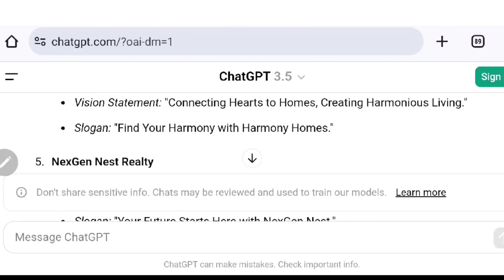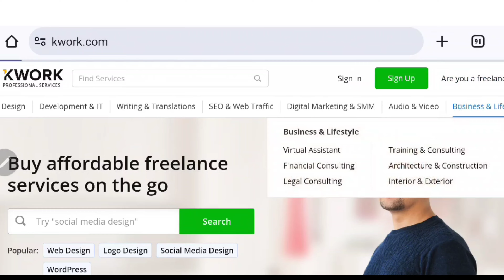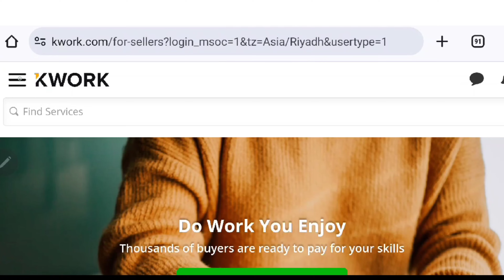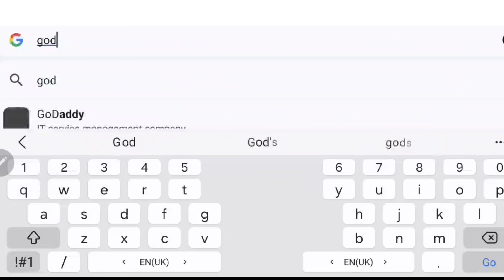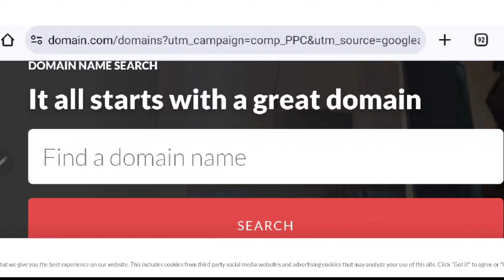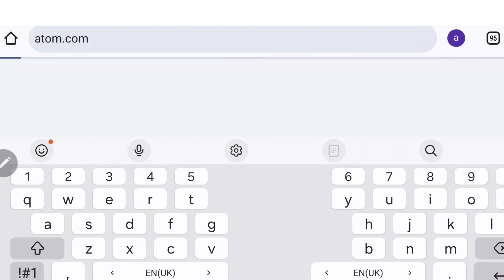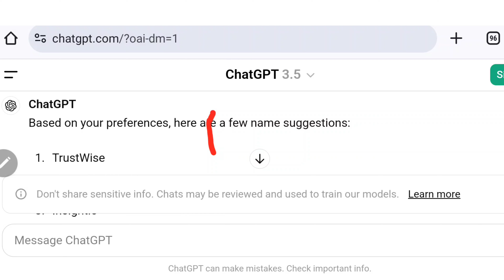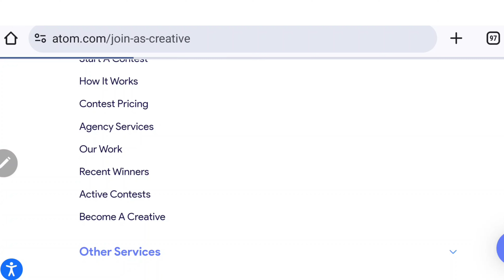Make +200$ in just 10 Minutes by chatgpt copy Paste |Make money online 💸 |Online Earning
Hi Friends,
This video is about Make Money Online From Google Copy Paste 💰Unique Way Of Online Earning without investment |Email Earn
Are you searching for ways to make money online without any investment???
Then look no further!! In this video I'm going to show you a unique method to make money online by copy Paste work with Google.com

Real Earning by Google. Com earning websites can be best way to earn money online without any investment. By Email Marketing you can earn money online from home jobs 2024 you can earn without any investment. In this video I'll show you a complete tutorial on how to work and how to make money from Mobile by Google without Investment so it you are looking for a way to make money online without any investment and any skill as a student then check out this video!!

Dropshipping
Google News
Kobo platform
YouTube Automation
Amira's Mentor new video
Amira's Mentor
Amira mentor
Earn money online
Without Investment
Online earning
Make money
Best way to make money online
Earn from Google
Make money from Google
Earn money online from Google without blogging
How to become blogger and earn money online
Unique way of online earning in India
Article writing
Simple copy Paste work
Simple easy typing jobs
Earning app
Freelancing writing and work
Make money online by Writing Articles
How to earn money from assignment work
Content wr9jobs
Data entry jobs
Sbj online earning
Digital marketing
Rewrite writing
Blog writing
SEO jobs